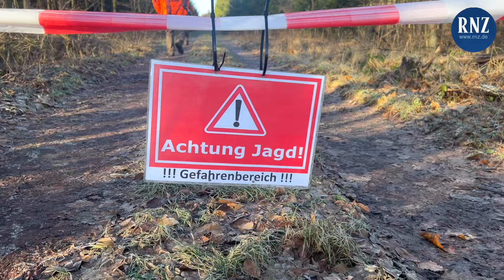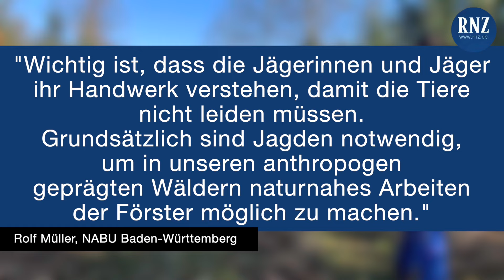Warum werden Drückjagden durchgeführt?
RNZ-Reporterin Ann-Kathrin Frei war mit Jägern und Treibern bei einer Drückjagd unterwegs. Sie wollte wissen, warum solche Jagden überhaupt notwendig sind?